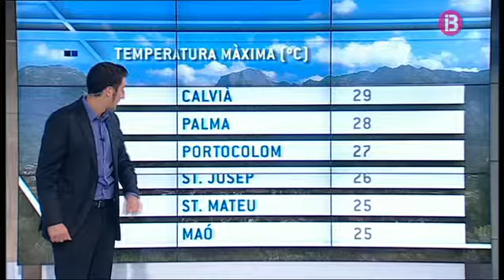El Temps Vespre 27-09-2014